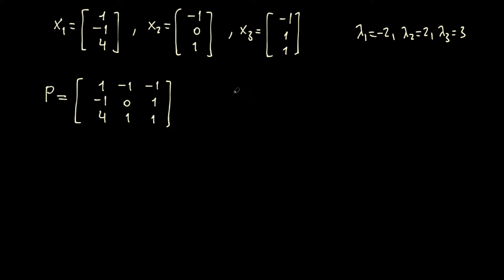Lineer Cebir ❖ Köşegenleştirme ❖ Diagonalization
Köşegenleştirilebilir matrisler ve matrislerin köşegenleştirilmesi.